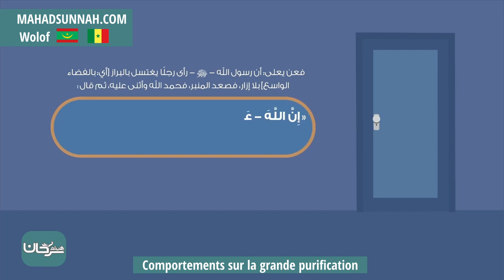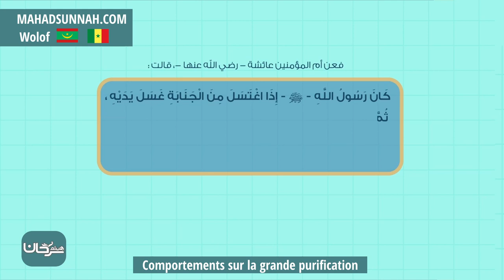Comportements sur la grande purification آداب الغسل